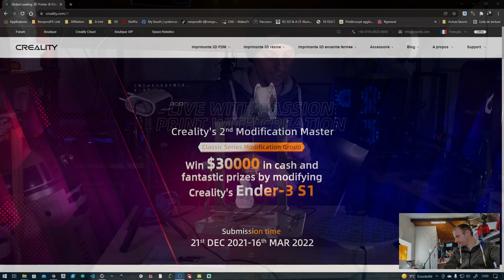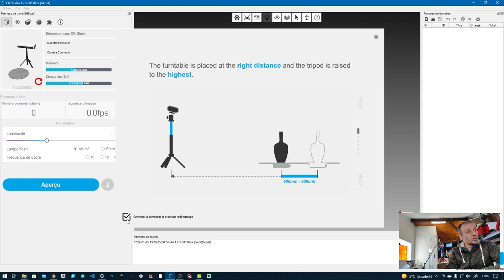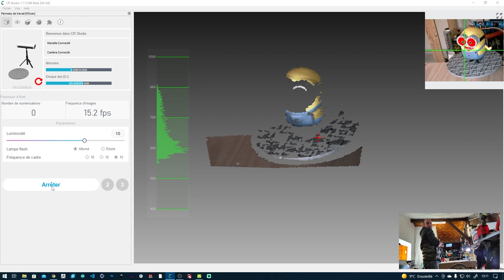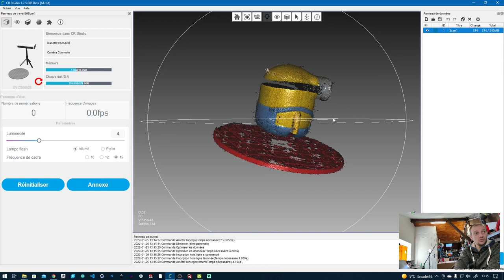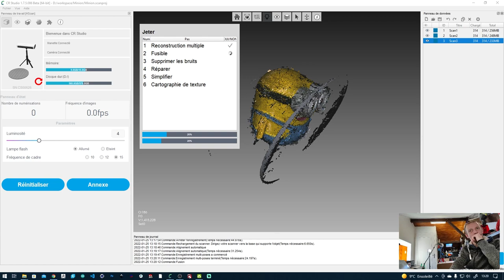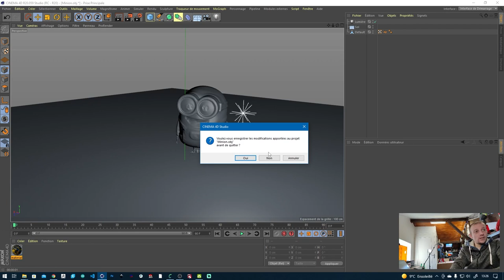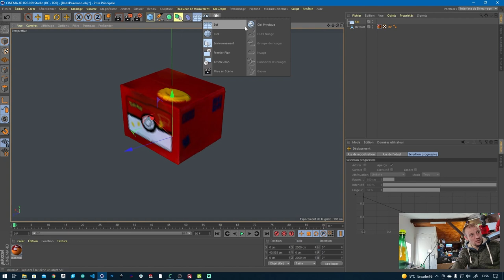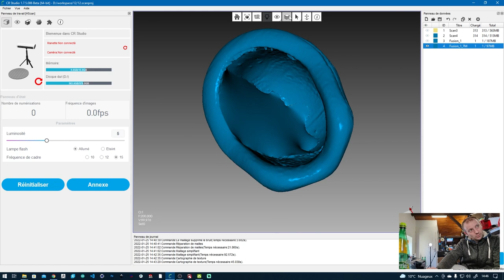Scanner 3D Creality CRScan01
On se retrouve pour la présentation du Scanner 3D Creality CR-Scan 01

Sommaire :
00:00 • Introduction
11:23 • Contenu du carton
19:29 • Logiciel et scan
47:00 • Conclusion

10 % CR-SCAN01 avec le code NeoprodFX

Licence de la musique de l'intro :
Titre:  I Can't Stop
Auteur: Punch Deck